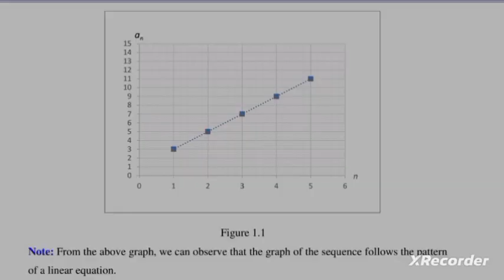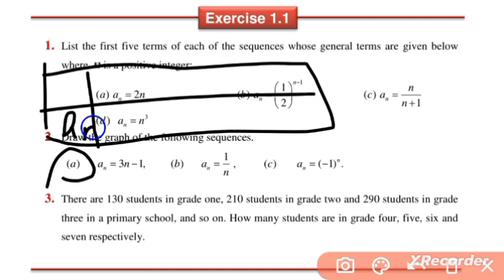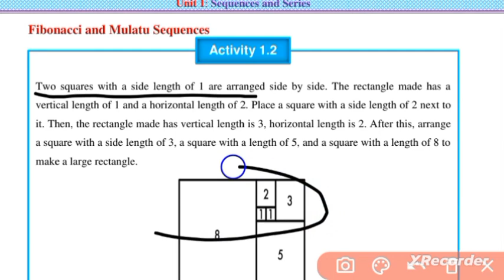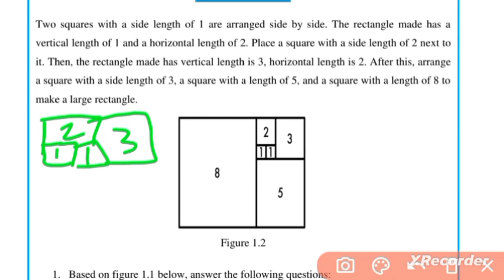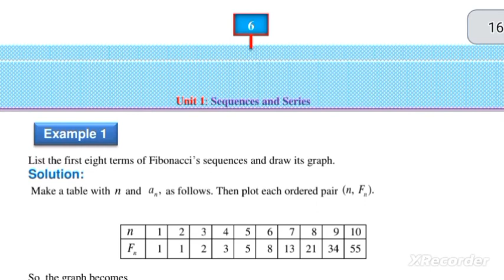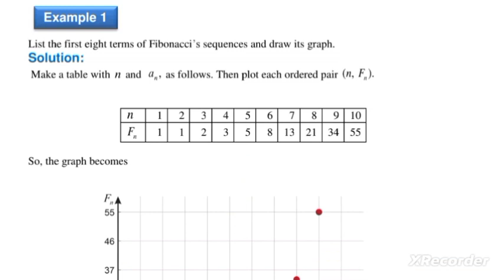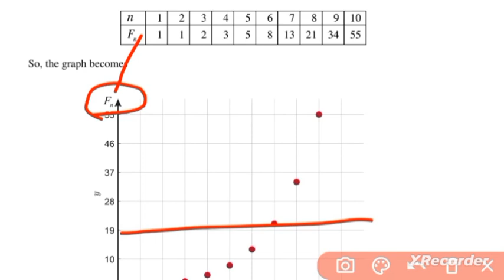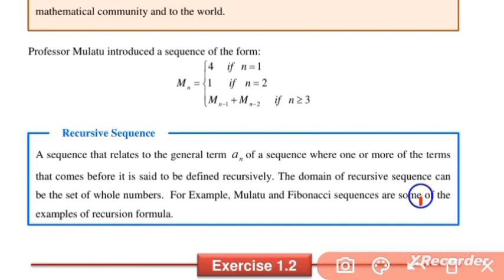Grade 12 maths Unit 1 Sequences and series part 2|By Afan oromo| New Curriculum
Oromia Education Tube Grade 12 maths Unit 1 Sequences and series part 2 By Afan oromo New Curriculum Sequences and series Finite Sequences
Infinite Sequences terms of Sequences general term of Sequences How to draw Sequences graph
exercise 1.1